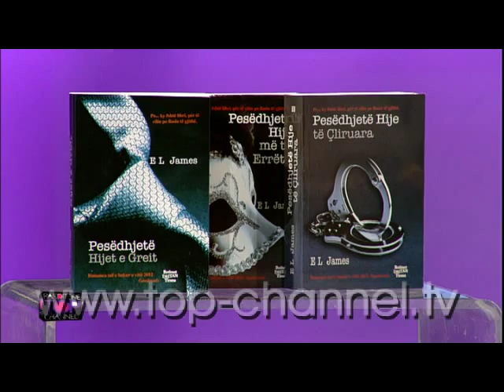Pasdite ne TCH, 12 Shkurt 2015, Pjesa 1 - Top Channel Albania - Entertainment Show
Tema: Filmi “50 hijet e Greyt”
Te ftuar: Manushaqe Bako, Ajsela Koka, Manuela Prifti